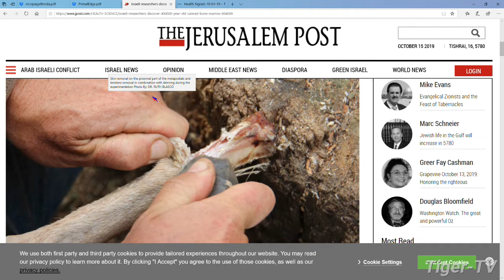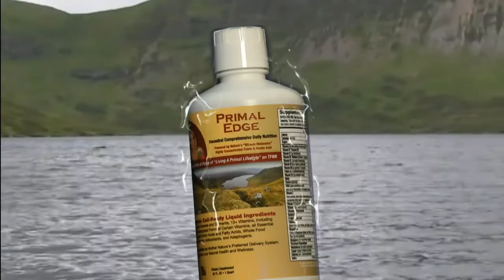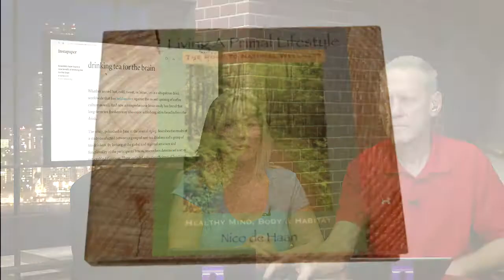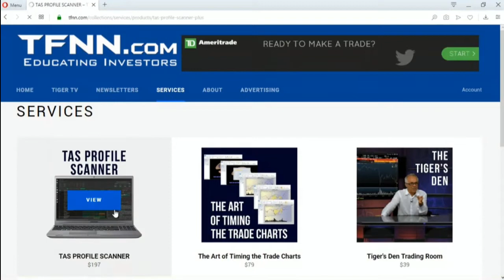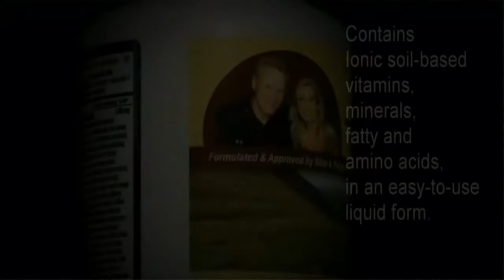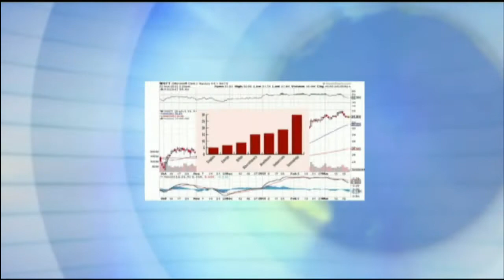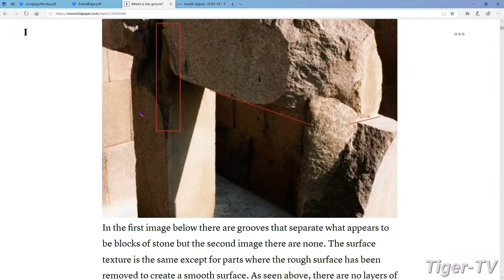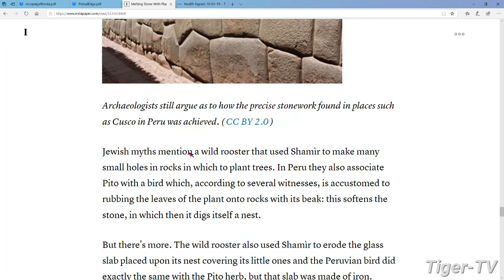October 15th Living a Primal Lifestyle with Nico de Haan & Paige Clarke on TFNN - 2019